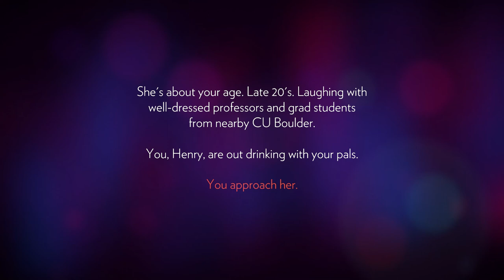Firewatch – Worth it? – [Review]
Let’s take a look at Firewatch and whether it’s worth your money!

Feel free to hit me up on Steam, Twitter and / or Facebook.

Steam: SirDutchie

Summary:

In Firewatch you play as a man named Henry who has retreated from his messy life to work as a fire lookout in the Wyoming wilderness. Perched high atop a mountain, it’s your job to look for smoke and keep the wilderness safe. An especially hot and dry summer has everyone on edge. Your supervisor, a woman named Delilah, is available to you at all times over a small, handheld radio — and is your only contact with the world you've left behind. But when something strange draws you out of your lookout tower and into the world, you’ll explore a wild and unknown environment, facing questions and making interpersonal choices that can build or destroy the only meaningful relationship you have.